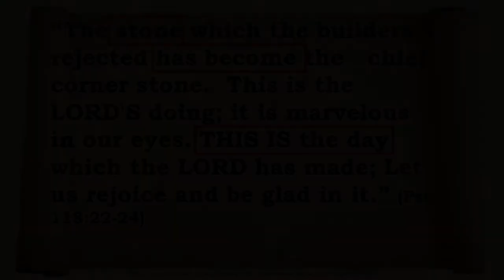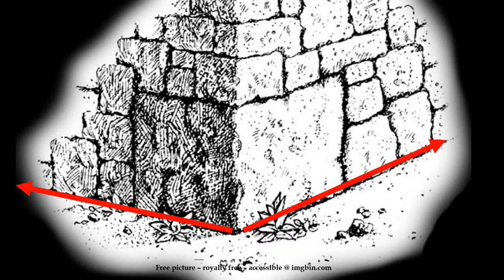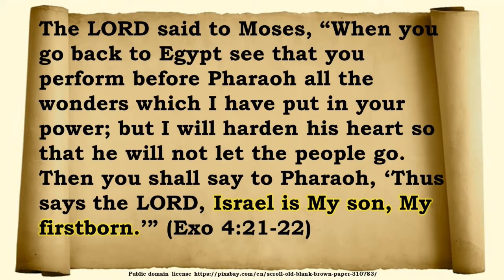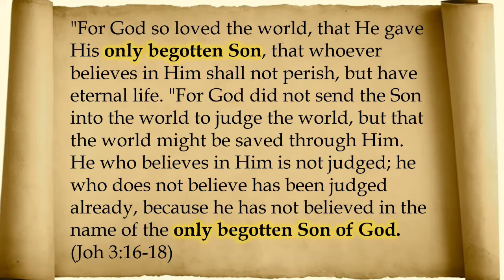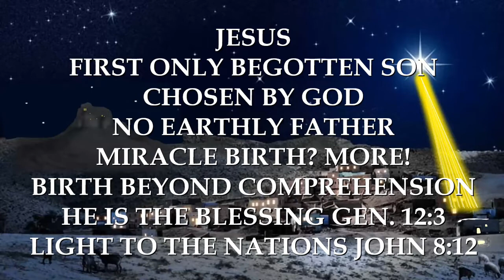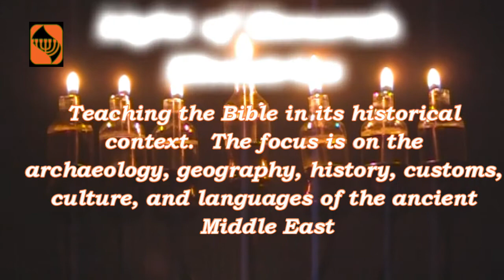Five Small Stones - Episode 5 - The First, the Only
In episodes 3-4 we've been studying both Matt. 21:42-45 and its connection to Psalm 118:22-24.  Clearly, Jesus uses the picture in Psalm 118:22-24 for Himself.  He is saying is the stone the builders rejected.  We also saw this could mean Jesus is like a CORNERSTONE of a building - the first stone that sets the course of the walls.  Or, because of the Hebrew, He could be the KEYSTONE of an arch - the last stone set in place at the top of the arch to hold the arch together.  Jesus the first and the last.  but how is He the First?  In this episode we look at a second awesome example.